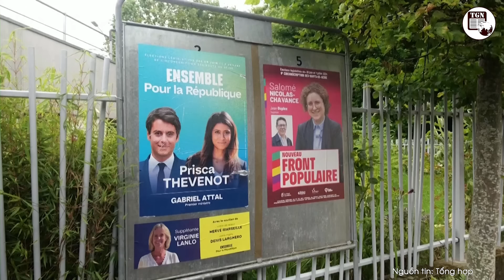Thời sự Quốc tế | Thành trì chống Nga lớn nhất châu Âu sụp đổ, TT. Putin giành thêm thắng lợi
THẾ GIỚI NGHIÊNG | Thủ tướng Anh Rishi Sunak hôm nay đã thừa nhận thất bại trong cuộc bầu cử và chúc mừng lãnh đạo Công đảng Keir Starmer. Theo Guardian, tính đến thời điểm hiện tại, Công đảng đã giành được 362 ghế, con số quan trọng giúp họ giành được đa số ghế trong Hạ viện Anh và đảm bảo ông Keir Starmer, lãnh đạo đảng này sẽ trở thành tân thủ tướng.

Thời sự quốc tế tối 5/7 có những tin chính sau đây:
Thủ tướng Anh thừa nhận thất bại
Ông Zelensky phàn nàn 14 lữ đoàn Ukraine không có vũ khí
Ukraine thừa nhận thất bại ở Chasov Yar
Ông Putin ủng hộ Tổng thống Biden tái đắc cử
Nga khẳng định người Mỹ thực sự đã đặt chân lên Mặt Trăng